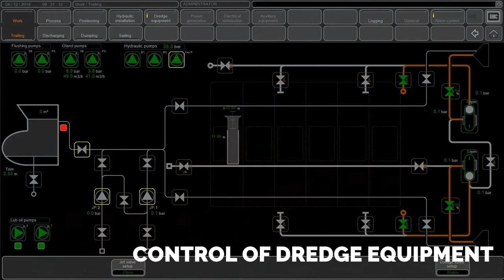Autonomous TSHD simulation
A demonstration of testing the autonomous dredging operation of trailing suction hopper dredger on a simulator.

As the simulator provides a realistic representation of Royal IHC’s trailing suction hopper dredgers this enables a safe and cost-efficient way of testing the system.

Tests with the simulator have shown that Royal IHC is able to take aspects of the dredging process to a high level of autonomy in a controlled environment.